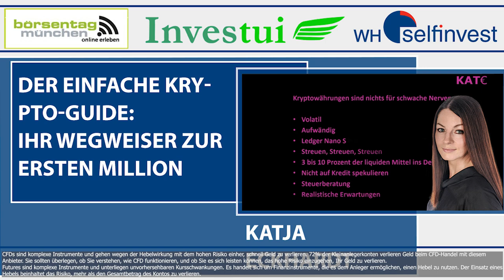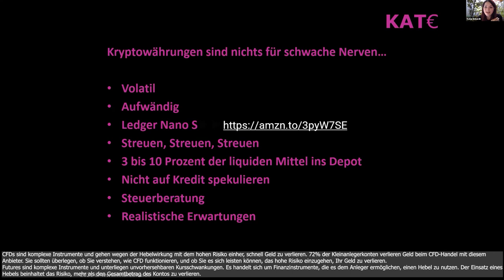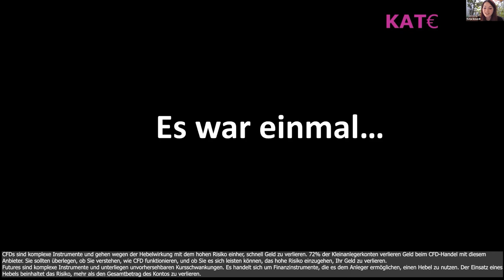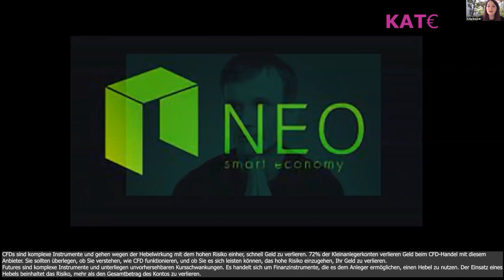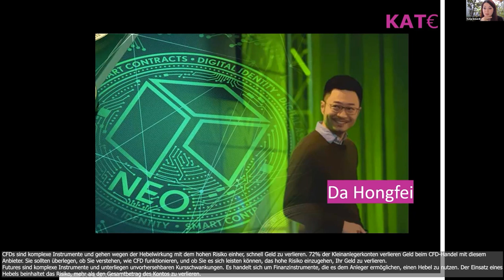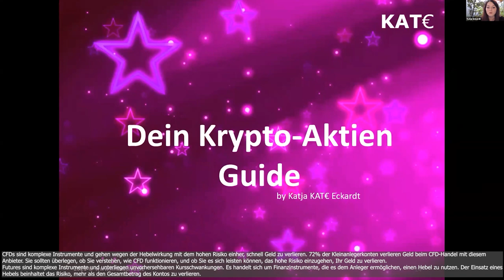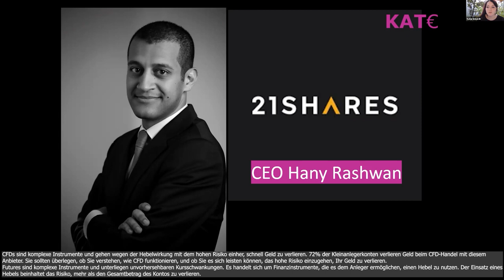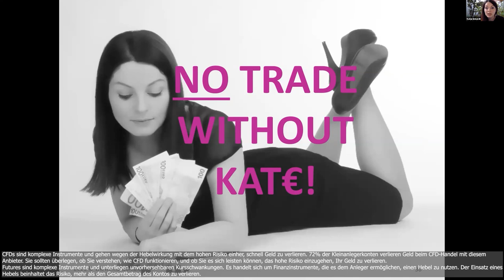7. Der einfache Krypto-Guide: Ihr Wegweiser zur ersten Million - Katja Eckhardt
In diesem Webinar nimmt uns Katja Eckhardt mit auf eine Reise durch das Krypto-Land. Auf ihre einzigartige Art und Weise stellt sie Kryptowährungen vor und erklärt, wie Kleinanleger diese Anlageklasse entdecken können.

Beachten Sie, dass es sich um eine volatile Anlageklasse handelt, die möglicherweise nicht für alle Anleger geeignet ist. Aber abgesehen von dieser kleinen Warnung, genießen Sie dieses Video und Ihre Reise mit Katja.

Katja Eckhardt ist als Finanz-Diva bekannt und schreibt u.a. für die BILD.